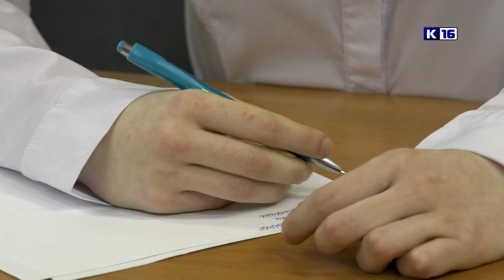Школа «Лидер»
Во Дворце детского творчества прошло необычное занятие Школы «Лидер». Гостями активистов городского Союза старшеклассников «СтаТУС» стали депутаты городской думы.